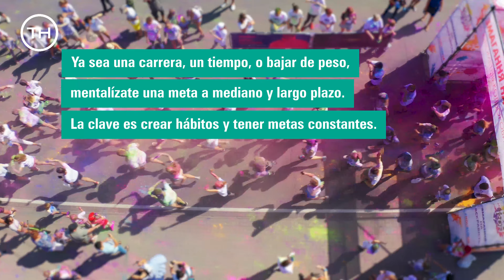5 tips para que logres tus propósitos de 2020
Con estos consejos lograrás cumplir tus objetivos de salud durante este 2020